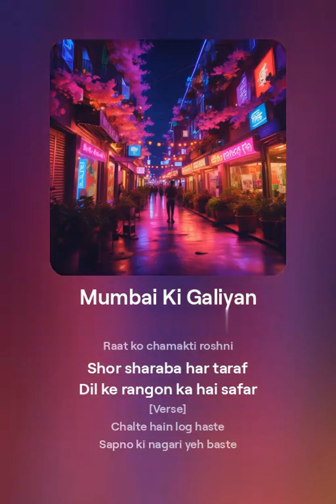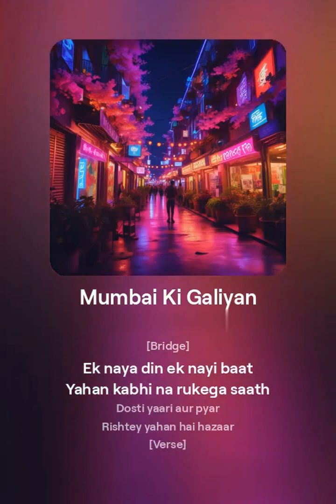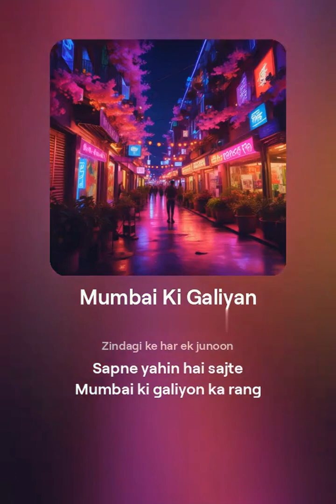Mumbai Ki Galiyan